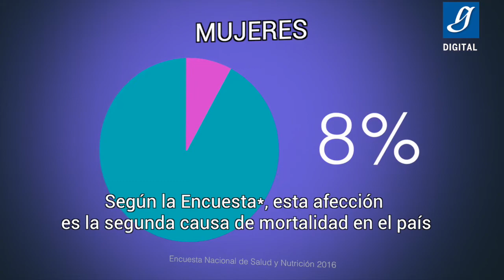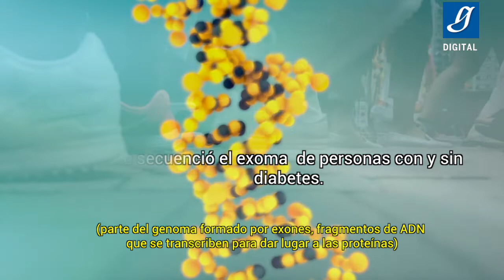Mexicanos, de los grupos con más predisposición a la diabetes - Gaceta UNAM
Estudio internacional, en el que participa científica de la UNAM, identificó el gen SFI1, que contribuye al riesgo de adquirir la enfermedad.